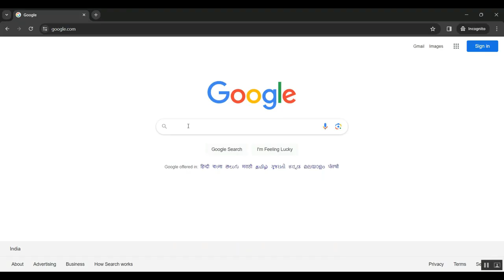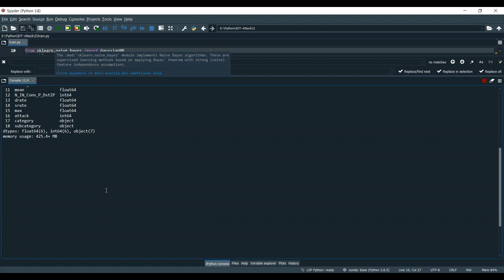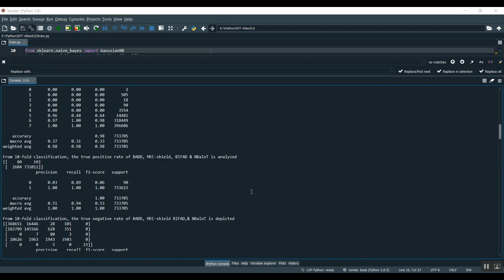Blockchain Based Multidimensional Trust Management in Edge Computing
IEEE PROJECTS 2024 TITLE LIST

* Complete Source Code
* Complete Documentation
* Complete Presentation Slides
* Flow Diagram
* Database File or Dataset
* Screenshots
* Execution Procedure
* Video Tutorials
* Supporting Softwares

Support Specialization
* 24/7 Support
* Ticketing System
* Voice Conference
* Video On Demand
* Remote Connectivity
* Document Customization